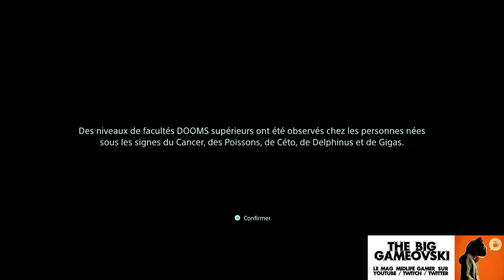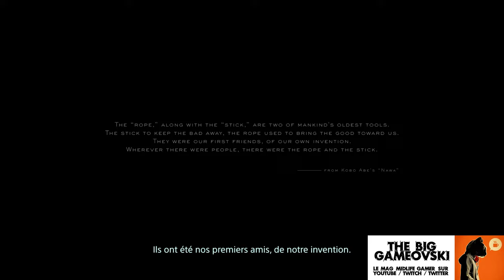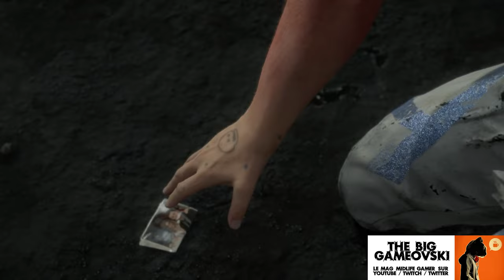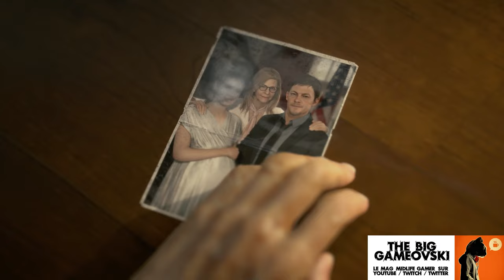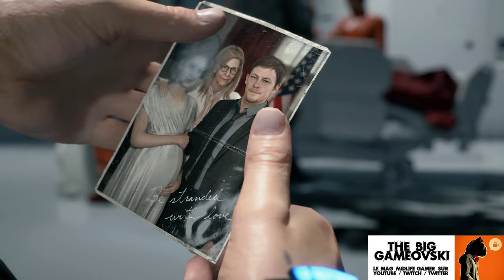Death Stranding PC 01 - Maintenant que c'est plus la hype... TBG889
Parfois les jeux vidéo c'est comme un bon vin : il faut savoir les laisser décanter, prendre l'air un peu pour mieux apprécier. C'est d'ailleurs ce que la "crème du stream" aurait dû faire avec Cyberpunk mais je m'égare.

C'est donc sur le tard que je découvre le jeu de Kojima sur une configuration PC optimale (1080p/60). Le moteur graphique Decima (que je m'évertue à appeler Optima durant l'émission) y fait des merveilles. Mais je reste dubitatif sur ce gameplay creux qui, même s'il tente la branlette intellectuelle côté scénario, ne rend pas vraiment honneur aux nombreuse possibilités offertes par tels environnement et outils.

Ça reste très joli, avec un casting plaisant et une narration particulièrement soignée. Mais à trop vouloir lorgner côté film la production semble totalement oublier qu'à la base le joueur est venu pour s'amuser. L'espace de 80 minutes devenons Porter le porteur (af-af!) pour voir ce que ça donne...